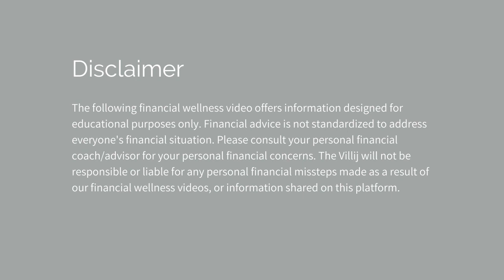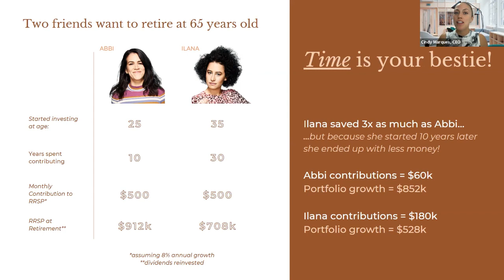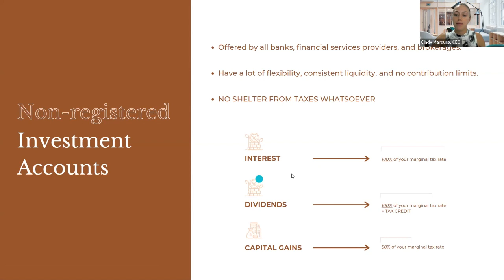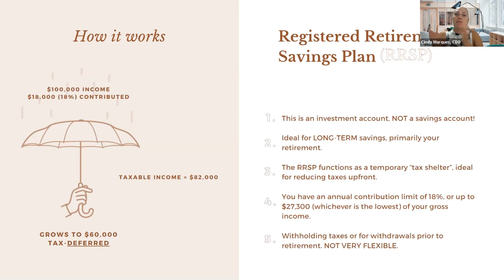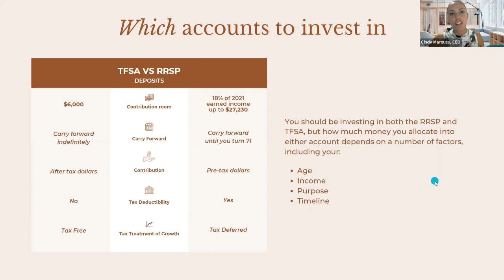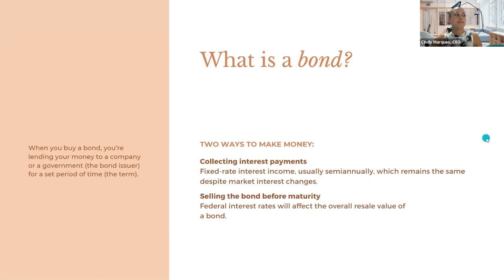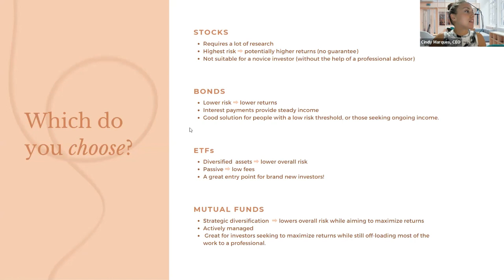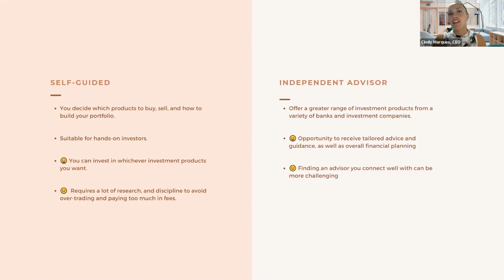Growing Wealth Steadily and Sustainably | The Villij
In this discussion with finance specialist, Cindy Marques, we take a look at the principles of compounding interest, building a diversified portfolio, and making investing a consistent part of your long-term financial life.

Cindy specializes in working with Millennials to help them overcome money stress, pay off debt, grow their wealth, and achieve financial freedom. She believes that financial literacy is the ultimate tool for curating financial success, and is on a personal mission to educate and empower her peers with these essential skills!